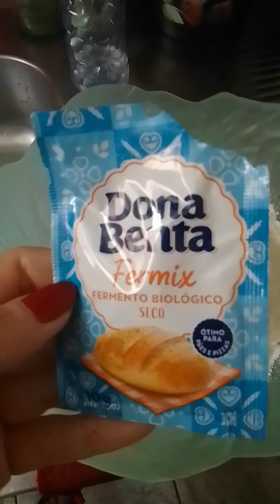A MELHOR MASSA PARA SALGADOS DE FORNO (JOELHO) OU PIZZA QUE VOCÊ VERÁ AQUI NO YOUTUBE!